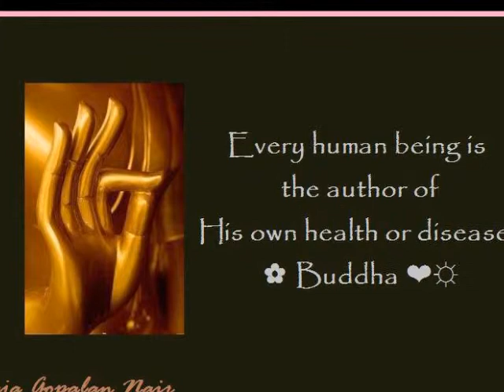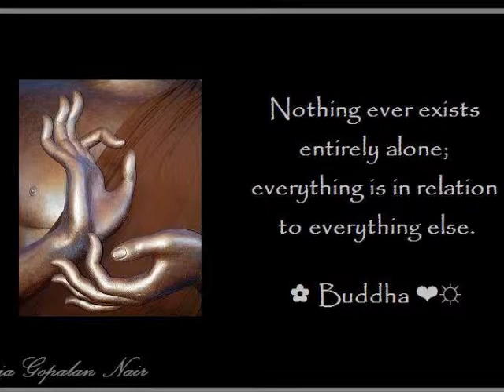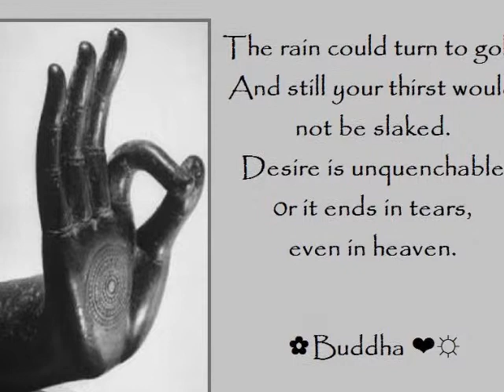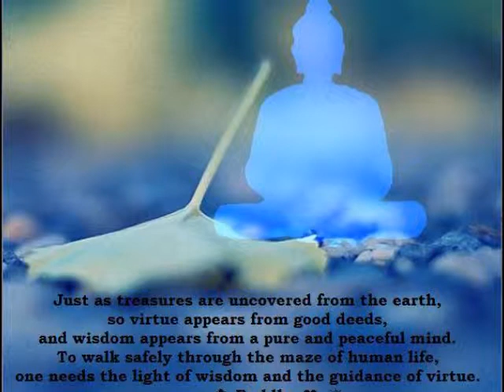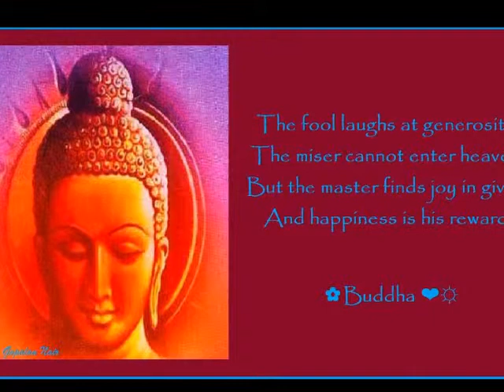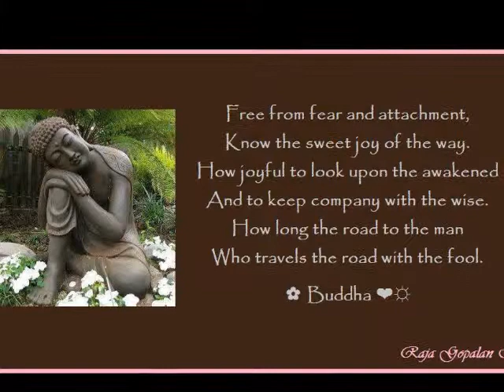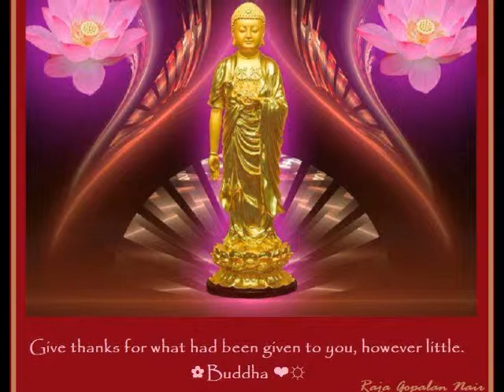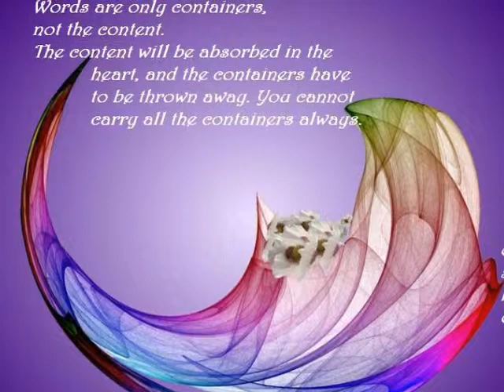EXCERPT 20 & 21 PHASE OF BLISSFUL EXISTENCE and RESPECT THE CHILD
EXCERPT 20 & 21

PHASE OF BLISSFUL EXISTENCE and
RESPECT THE CHILD

from
HOW TO REAR A CHILD